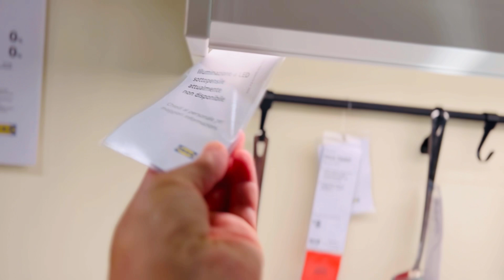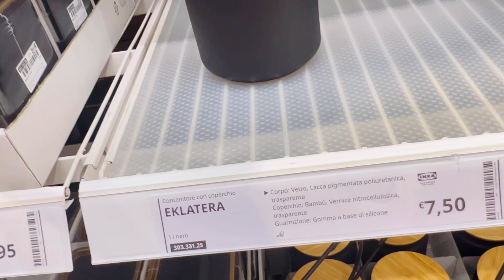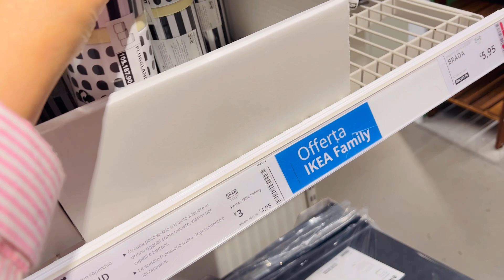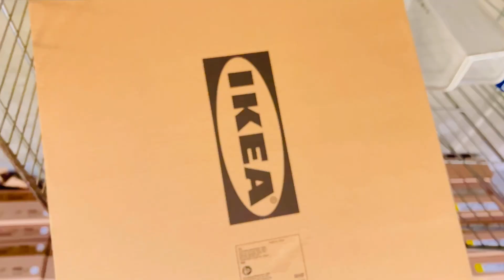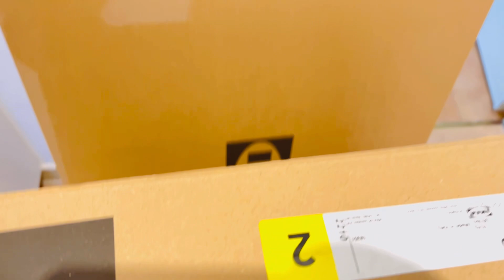تكسرت وشريت الي خير منها 😅اصبحت غرفة الاميرات 🥰جولة في ايكيا موضة الخريف ❤️ركن جديد في غرفة النوم